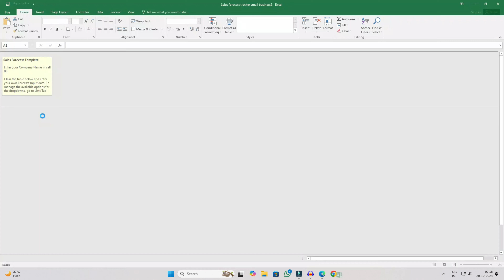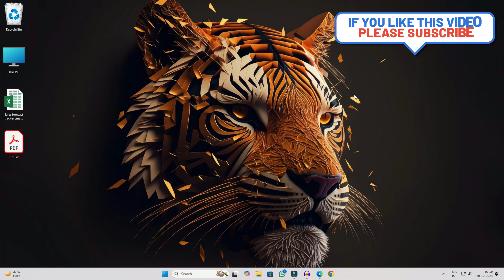How to Convert Excel File into PDF in MS Excel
Today we have learned how to convert Excel file to PDF file. If you have some Excel files and want to convert them to PDF file, you can easily convert Excel file to PDF file without using any software.

Cover Topic:
how to convert excel to pdf
excel to pdf convert without any software